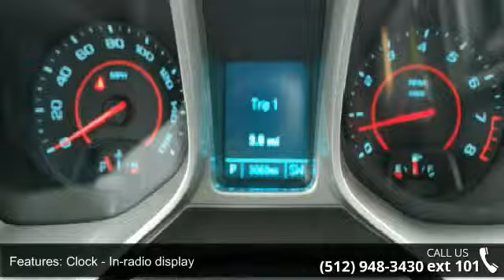2015 Chevrolet Camaro LT w/1LT - Benny Boyd CDJ - Lampasa...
This 2015 Camaro is priced below to NADA Values and is ready to sell. Contact the Internet Manager to capture more information on this Camaro. Stop by and become part of the Benny Boyd Family. Call Today!! CALL AND ASK ABOUT OUR DELIVERY PROGRAM!